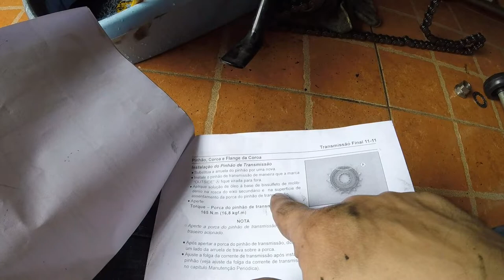Troca relação Kawasaki Vulcan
Neste vídeo falo sobre a troca da relação da Kawasaki Vulcan